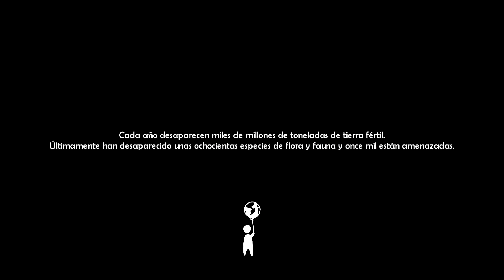¿Dónde jugarán los niños? - Alejandro Hernández Pastora- México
La preocupación de una madre por sus hijos y el amor hacia ellos es inmenso, el más grande de todos, no hay mejor forma para cambiar el pensamiento de alguien que mostrando los daños que puede causarles.
Si proteges la naturaleza, si los educas, sin duda ellos tendrán un lugar mejor.
Integrantes:
Autor: Alejandro Hernández Pastora (Alexmanafan)
Invitados: Adielis Germán López (Esposa, embarazada 5 meses)
Hadiel Álvarez Hernández (Sobrino)
Amigos..